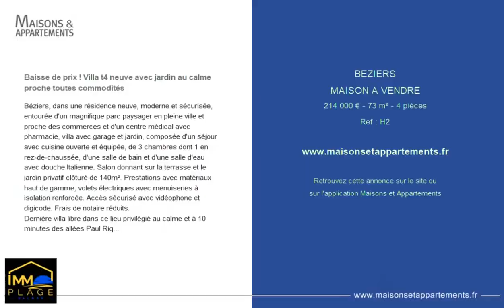BÉZIERS - MAISON A VENDRE - 214 000 € - 73 m² - 4 pièce(s)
Référence : H2

Baisse de prix ! Villa t4 neuve avec jardin au calme proche toutes commodités

Béziers, dans une résidence neuve, moderne et sécurisée, entourée d'un magnifique parc paysager en pleine ville et proche des commerces et d'un centre médical avec pharmacie, villa avec garage et jardin, composée d'un séjour avec cuisine ouverte et équipée, de 3 chambres dont 1 en rez-de-chaussée, d'une salle de bain et d'une salle d'eau avec douche Italienne. Salon donnant sur la terrasse et le jardin privatif clôturé de 140m². Prestations avec matériaux haut de gamme, volets électriques avec menuiseries à isolation renforcée. Accès sécurisé avec vidéophone et digicode. Frais de notaire réduits.
Dernière villa libre dans ce lieu privilégié au calme et à 10 minutes des allées Paul Riquet, à voir au plus vite ! Honoraires charge vendeur. JS

Cette annonce vous est proposée par l'agence Immoplage Valras Plage

|2401250|